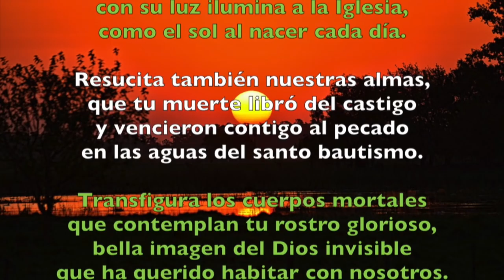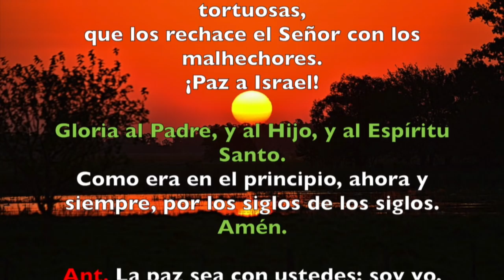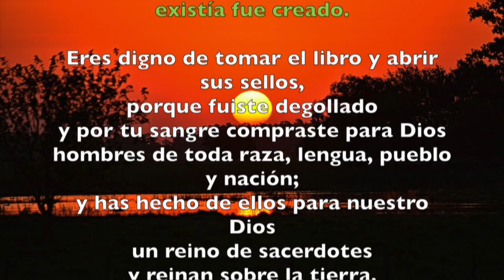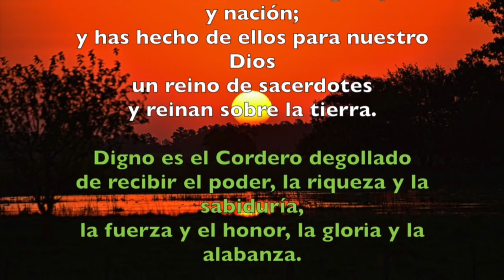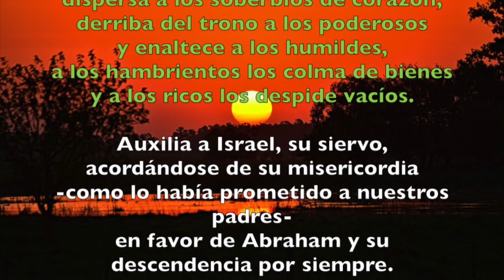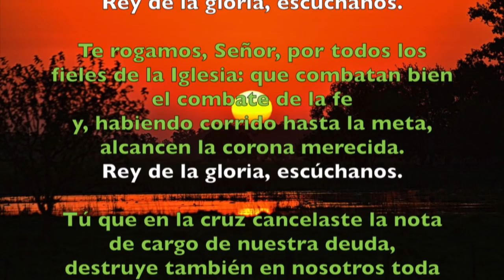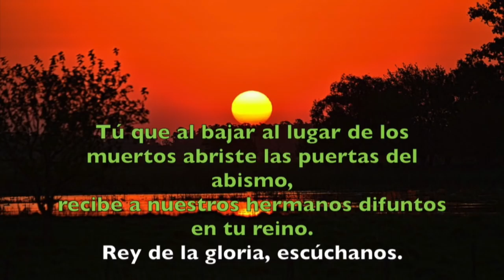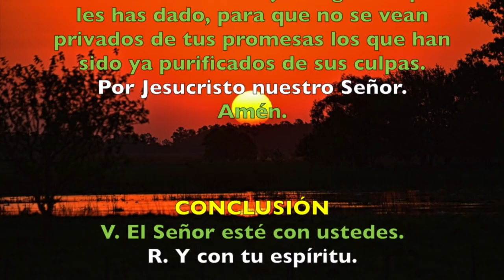Oración de la tarde (Vísperas), MARTES 17 DE ABRIL 2018 | Padre Sam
Liturgia de las Horas, Vísperas Martes 17 de abril 2018.